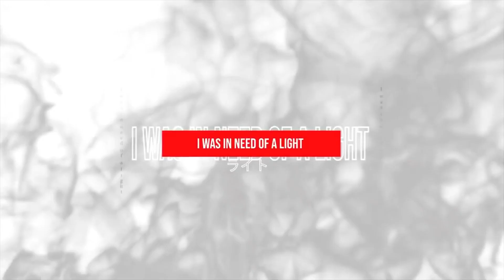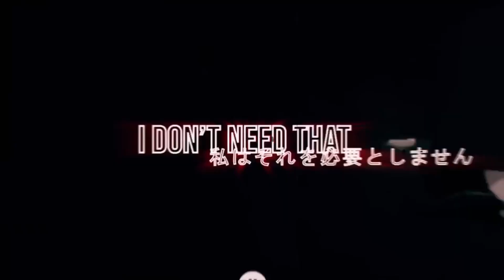This Roblox Tokyo Ghoul Game is GOOD.. 👏 | Project Ghoul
Outro:
DizzyEight - Lost My Soul (credits to his vids btw 👏)